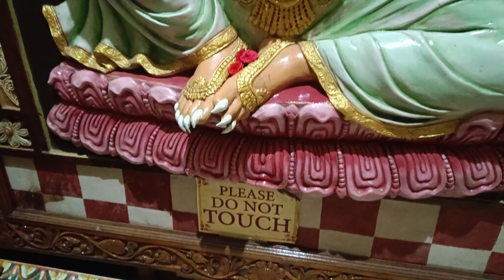bramhamurtham Mangala harathi at Iskcon temple thirupati 💕🚩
Chaitanya media